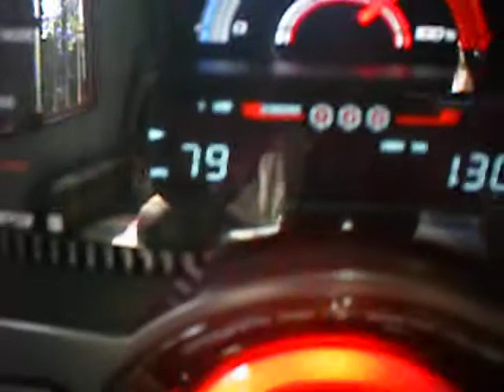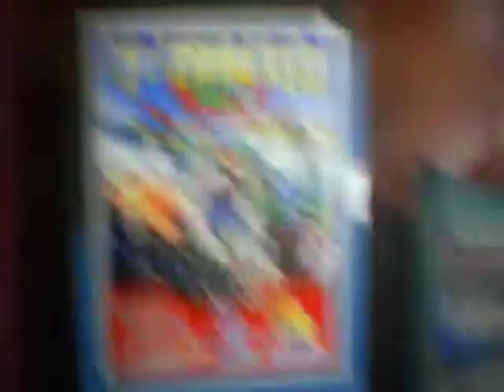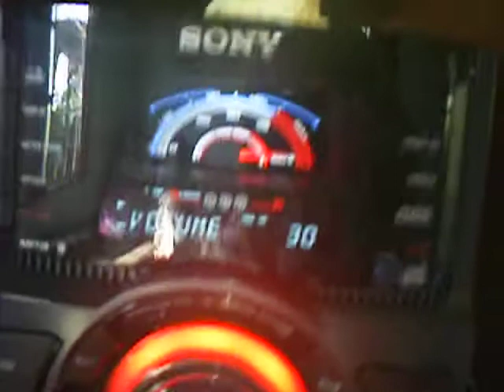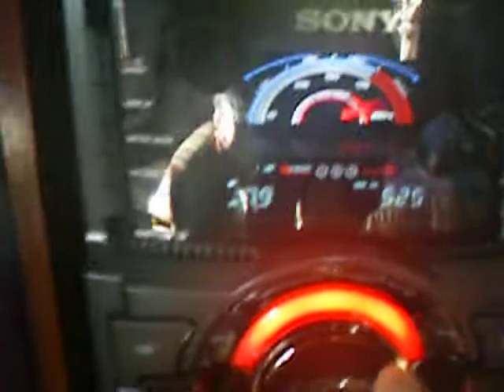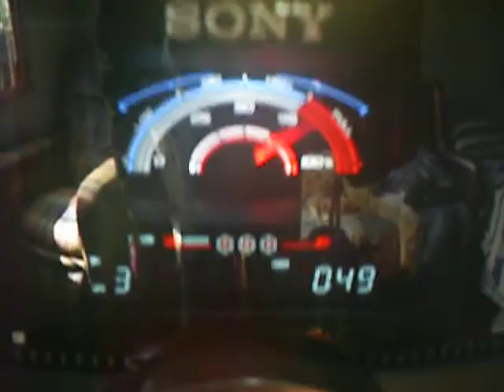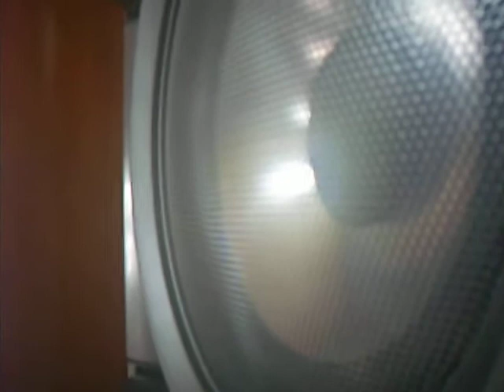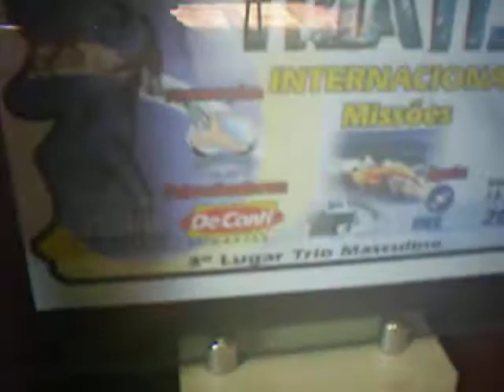GTR66H sony, Davi, Galgos, e gaudérios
GTR66H sony 700w rms, Davi, Brasil, RS, tocando musicas gaúchas, e no final umas dance, meus trofeus, meus Galgos, greyhound e uma Afghanhound. 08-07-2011